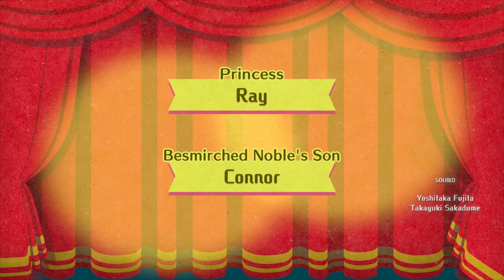Miitopia save Dark Curse